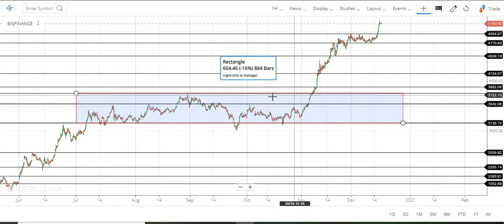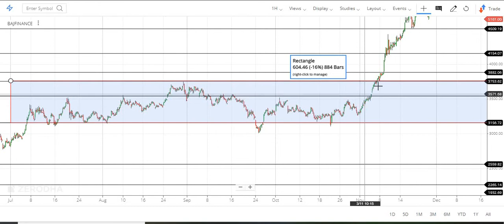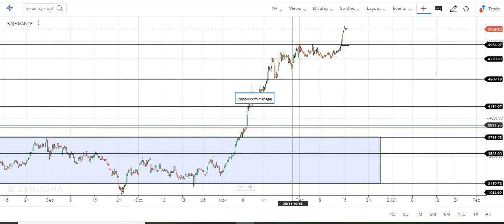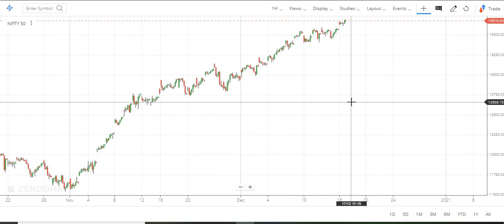Demand and Supply | Tamil share market | Tamil Traders | Pangu santhai | tamil stock market